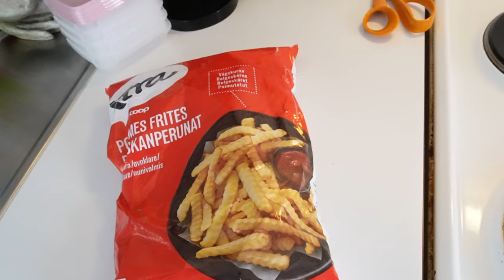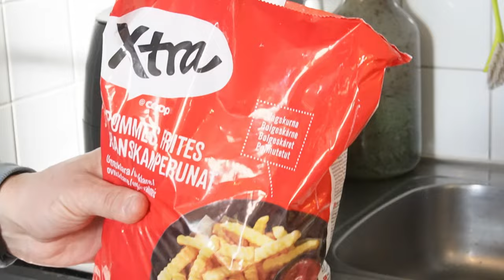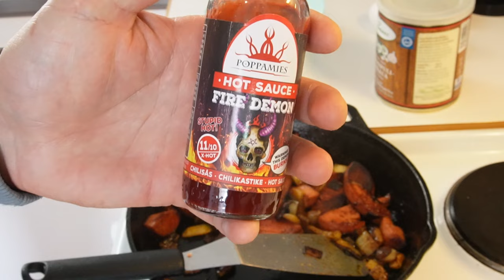Makkaraperunat Paljon täytteitä Nälkävaroitus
Tehdään makkaraperunat nälkä varoitus.

CapCut Tein tämän upean videon CapCutilla. Kokeile itse napauttamalla linkkiä